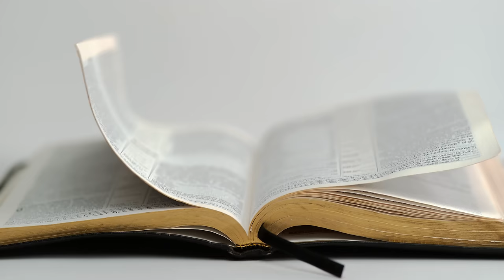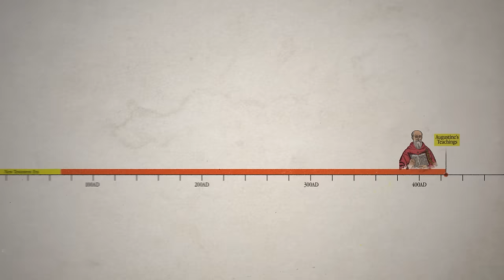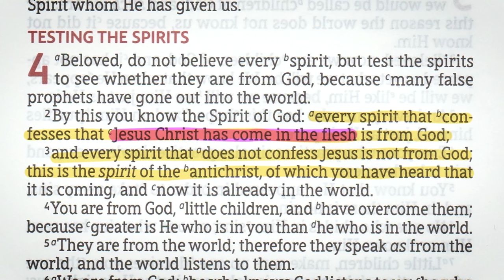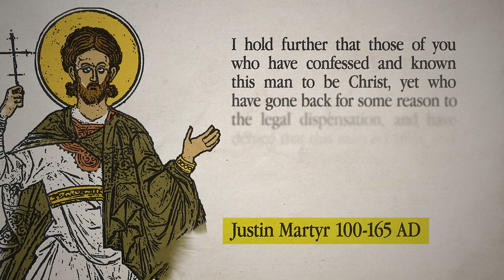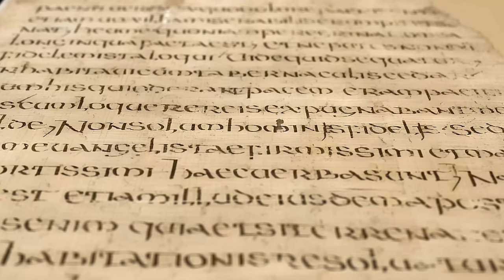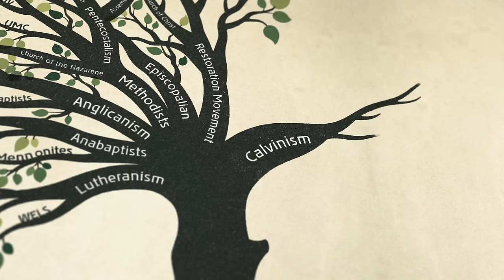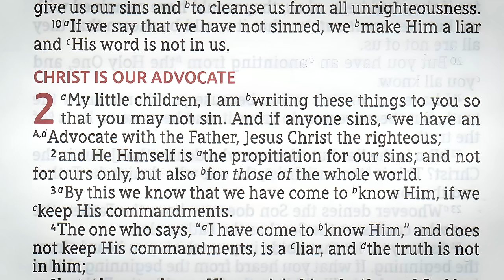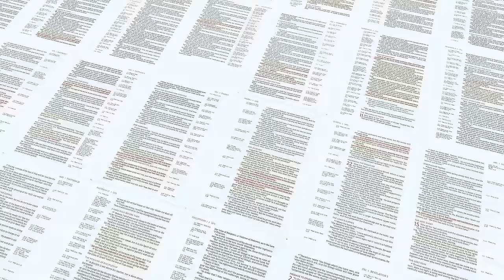Once Saved Always Saved? A Documentary Film - Full Movie 4k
Dr. John Oswalt
Dr. Ben Witherington III

Timestamps (chapters)
00:00 Intro
01:30 Part 1: The Early Church
11:46 Are We Teaching Sinless Perfection?
13:29 Part 2: Biblical Arguments
14:37 1 Corinthians 9:26 "Disqualified"
17:00 Romans 11:22 "Cut Off"
19:29 Hebrews 6:4-6
23:11 Hebrews 10:26-29
28:30 2 Peter:2-20
31:10 James 5:19-20
32:46 Matthew 24:13
34:35 Revelation 3:5
35:50 Part 3: Counter Arguments
35:52 Ephesians 1:13-14 "Sealed"
40:16 John 10:27-29
43:11 Romans 7:23-23 "Wretched Man"
47:47 Romans 8:30 "The Golden Chain"
51:20 Sermon on the Mount "Be Perfect"
56:08 Future Sins?
58:35 Saved by Works?
1:01:39 Part 4: The New Covenant
1:03:25 Should We Fear God?
1:04:38 How Then Shall We Live?

The film "Once Saved, Always Saved?" is a thought-provoking documentary that examines the controversial doctrine of eternal security in Christianity. Through interviews with scholars, theologians, and religious leaders, the film delves into the historical origins and biblical arguments  for and against the belief that once a person is saved, their salvation cannot be lost.

The documentary traces the development of this doctrine from the early church through influential figures like Augustine and Calvin. It highlights the lack of consensus on eternal security throughout church history and among Christian denominations today.

The film doesn't shy away from the complexities of the issue, presenting a range of viewpoints with clarity and respect. Viewers will come away with a deeper understanding of the key scriptures and theological arguments on both sides of the discussion.

Whether you're a pastor, theologian, or simply a curious believer, "Once Saved, Always Saved?" is an essential resource for anyone seeking to understand the debate over eternal security. With its expert insights and thought-provoking perspectives, this documentary is sure to spark meaningful discussions and challenge viewers to dive deeper into the Scriptures and the rich tradition of Christian theology.